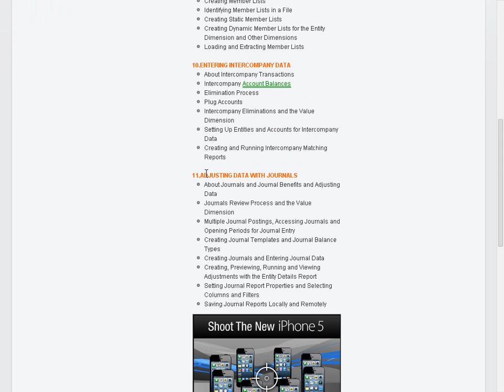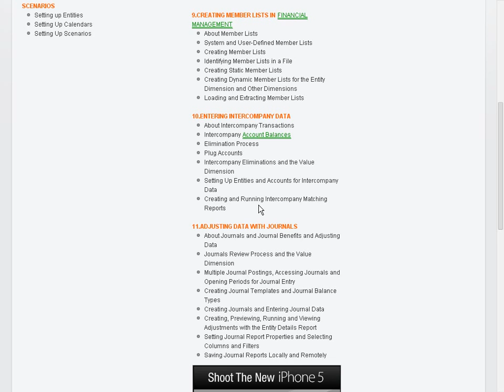Hyperion Financial Management (HFM) Online Training and Placement Support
Training Aspirants is the Leading Online Training and Placement Providing Company offering  Hyperion Financial Management (HFM) Online Training and Placement.

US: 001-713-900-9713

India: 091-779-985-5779